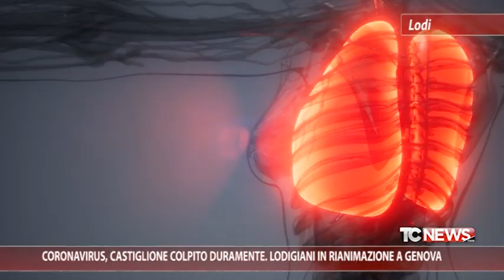Coronavirus, Castiglione colpito duramente. Lodigiani in rianimazione a Genova